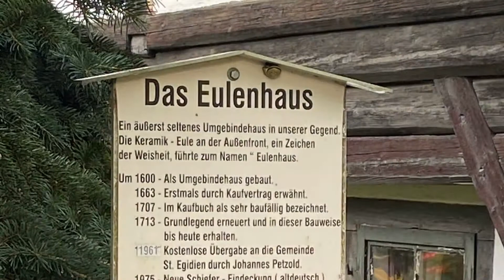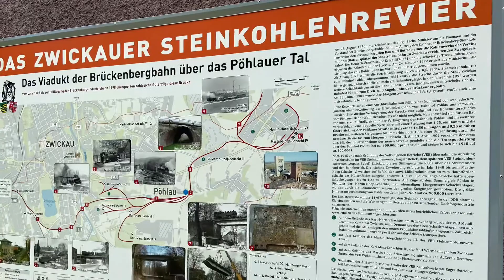Rennradtour zur Göltschtalbrücke - 160km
Rennradtour von Chemnitz ins Vogtland und am Erzgebirgsrand zurück.